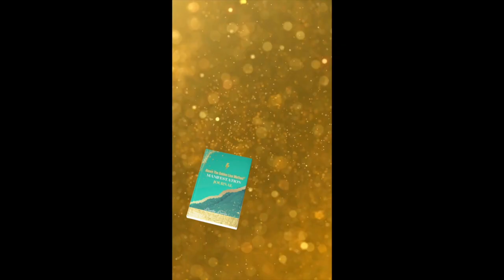174. Via Passie naar Purpose, Hoe Mijn Manifestatie Lijst Realiteit Werd Plus Wat Er Mis Ging.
🎙️⚡️🎥Podcast 174. Via Passie naar Purpose, Hoe Mijn Manifestatie Lijst Realiteit Werd Plus Wat Er Mis Ging.
📗NIEUW: Frequentie Manifestatie Journal💃🏻

In deze aflevering:
- Van Passie naar Purpose
- Mijn manifestatie / toekomst plannen lijst uit 2017
- Wat ik manifesteerde! Plus wat er mis ging…
- Mijn 2023 manifestatie lijst
- Jouw manifestatie lijst

📗PRE-ORDER: Jouw Boven De Gouden Lijn Methode® Manifestatie Journal! 🎈

+ Download de ‘Above The Golden Line Method®’🇬🇧Yes! Nu ook in het Engels

Download gratis mijn Lisette Lucas app iOS / Android hier vind je ook alle gratis meditaties zodat je ze makkelijk bij de hand hebt.

En?
Ben je klaar om All-In te gaan of wil je ontdekken wat de beste volgende stap is voor jou?

Ps. Heb je mijn nieuwste High-Frequency & High End Business Podcast al ontdekt?
Speciaal voor de gevorderde empathische, ambitieuze ondernemer die klaar is voor de Next Level!

🎉YES!  Mijn Podcarddeck is er!

📲NIEUW: Super handig! Mijn 'Lisette Lucas app' !

Heel veel luisterplezier en En(ergy)Joy!
X Lisette

🙏Ps. Vind je mijn Podcast Serie Leuk?
High End Succes Medium, Intuïtief Transformatie Hypnotherapeut
High End & Frequency Business Coach & Mentor
EnergyJoy Mastery Academy

OVER MIJ:
Mijn naam is Lisette Lucas,
moeder van 3 prachtige tieners én heb al vele jaren een drukke praktijk in: Intuïtieve Transformatie Hypnotherapie, High End Succes Mediumschap, High End & Frequency Business Coaching.

Jarenlang heb ik consulten, readings, (hypno)therapie sessies en trainingen gegeven en publieke events georganiseerd.

Hierdoor weet ik precies waar sensitieve, empathische mensen behoefte aan hebben, wat nodig is om blokkades te doorbreken, je te krachten en talenten te ontwikkelen en persoonlijk te transformeren.
Zodat je de beste versie van jezelf kan worden en zijn. Zowel in hun dagelijkse leven als in hun Soulful Business!

Ik heb krachtige, life-changing online programma's gecreëerd om je hierin te helpen, begeleiden en ondersteunen:
- 21 Dagen Energy Shift Experience
- De Master Je Intuïtie Academy
- De Master Je Inner-Medium Academy
- High End Succes Medium Traject
- De Ultieme Gamechanger
- Het EnergyJoy Practitioner Programma
- De Energetisch Ondernemen Accelerator
- De Elite Shift Mastermind! High-End mastermind voor ambitieuze, empathische coaches

Allemaal via mijn Lisette Lucas App te volgen voor iOS & Android.

Mijn eigen sensitiviteit (HSP) heeft me jarenlang geblokkeerd en klein gehouden totdat ik het transformeerde en er achter kwam dat het geen last maar juist een kracht en een talent is!

Vanaf dat moment is mijn leven voorgoed veranderd!

Vele duizenden mensen heb ik inmiddels mogen helpen, steunen, healen en begeleiden.
Ik train, coach en begeleid cliënten en luisteraars hetzelfde te doen en help empathische ondernemers ook succesvol te zijn vanuit hun natuurlijke Soulful Power!
Deze podcast is de perfecte manier om ook jou te laten ervaren én voelen dat sensitiviteit geen last hoeft te zijn.

Jij hebt oneindig potentieel!

x Lisette